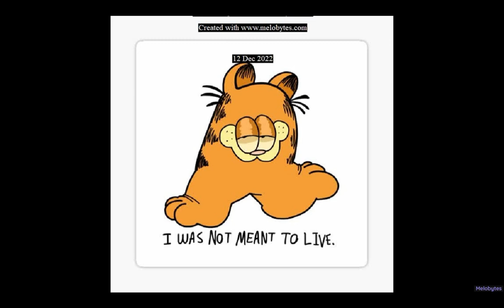garfield.mp4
welcome to season 1. we don't talk about season 0.